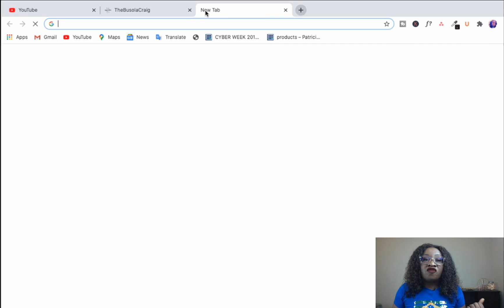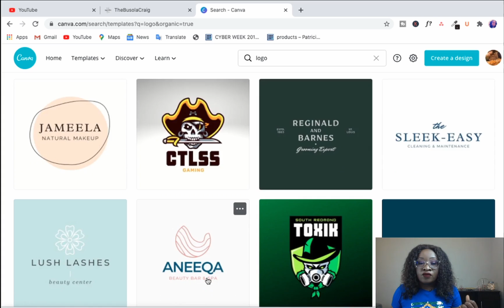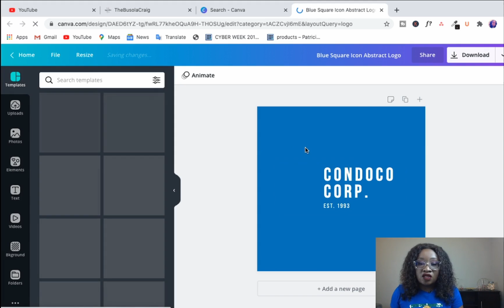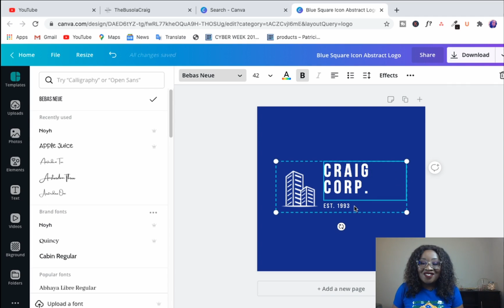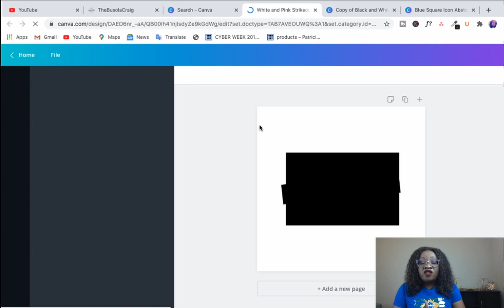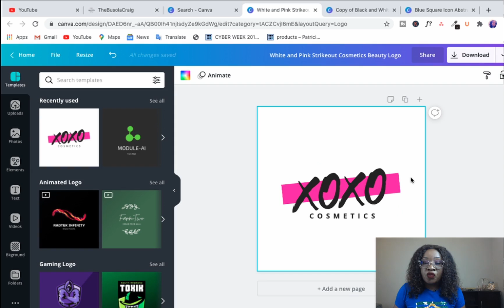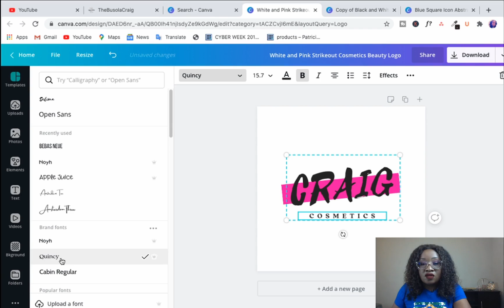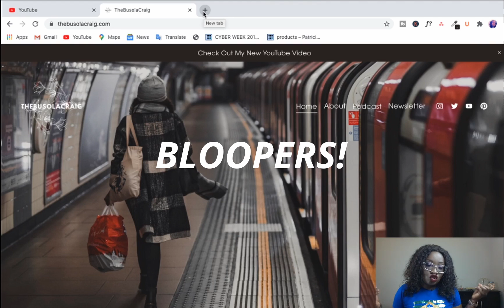HOW TO CREATE A LOGO FOR YOUR BUSINESS FOR FREE | Create A Logo With Canva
How to create a logo for your business for free

The first thing you need to decide is what your brand colors are and what they represent. Then you can use the templates available on canva to create  want to use the camera for. Then you can create your free logo.

In this video, I show you how to create a logo in canva, how to create a logo for your business, how to create a logo for free, how to create a logo on iphone, how to create a logo on android. The canva app is available on both ios and android.

Gear
Lavalier Mic
SD Card
Editor Da Vinci Resolve 16

My name is Busola. I’m an entrepreneur living in Lagos, Nigeria. My goal is to help 10,000 business minded individuals achieve their goals of building businesses that last by teaching them they can start from where they are and grow to levels untold.